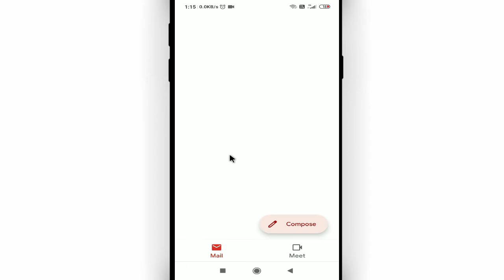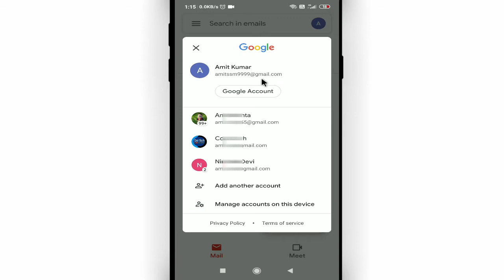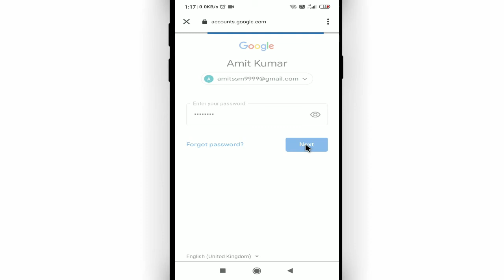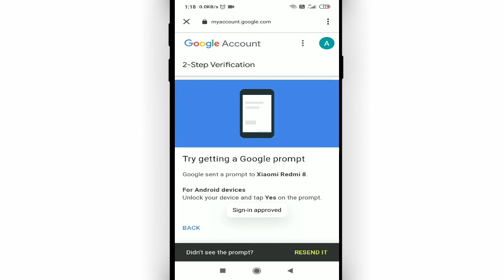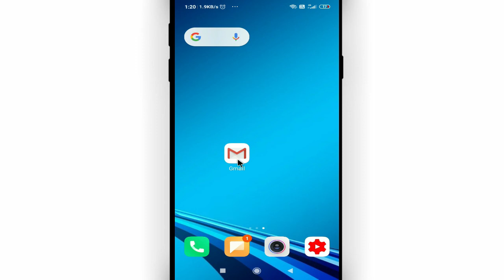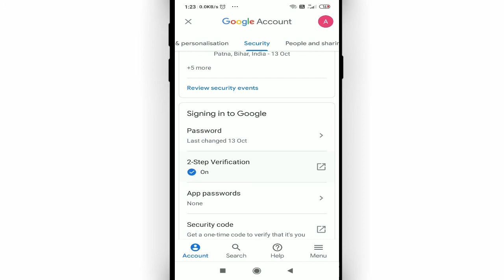Google account me two step verification kaise kare || How to enable two step verification in gmail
Namaskar dosto, swagaat hai aap sabhi ki hamare youtube channel me dosto aaj ke is video me bataunga ki google account me two step verification kaise kare. dosto agar apko ye video pasand aye to like kijiye share kijiye apne dosto me whatsapp facebook group me aur sath hi channel ko jarur subscribe kijiyega

In this video I will show that how to enable two step verification in gmail || Google account me two step verification kaise kare

• My Mic:-

• My Laptop:-

two step verification gmail android
Cool Soch